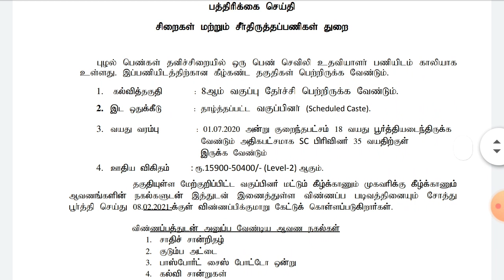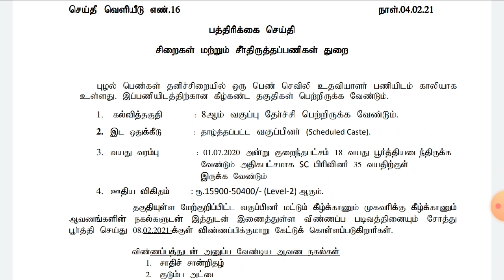சிறைகள் மற்றும் சீர்திருத்தப்பணிகள் துறையில் வேலைவாய்ப்பு அறிவிப்பு